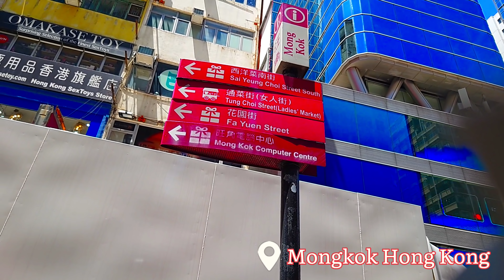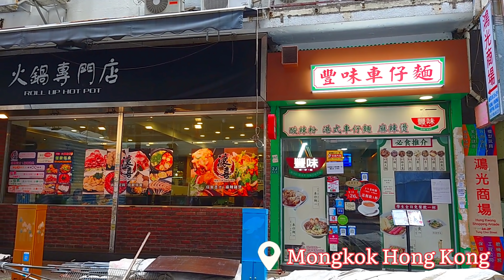[4k] MONGKOK LADIES MARKET HONGKONG 2021 | STREET MARKET | (女人街) | trail trekker | Tung Choi Street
Tung Choi Street ( Ladies Market ) one of the most well-known street markets in Hong Kong.

Boutiques offers wide range of different fashions, accessories, gadgets and at normal times, buskers and gimmicks performers.
Frequently visited by Hongkongers as much by tourist. From tourist souvenir's and gift shop, like place or name boards,cheap clothing, from (t-shirt to Cheongsams, chopstick and other Chinese themed gifts )

DIRECTION :
MTR STATION : MONGKOK EXIT E2
BY FOOT FOR 3 MINUTES